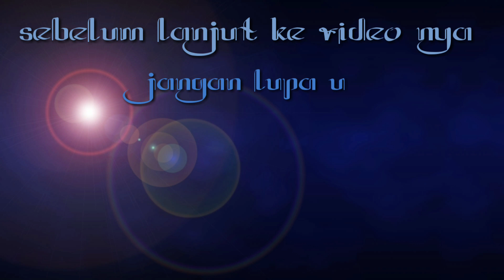modifikasi mobil Honda jazz VTEC pake velg VOSSEN R15 lebar 7 rata ,ban 195.50.15 forceum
melayani tukar tambah velg dan ban jln.st Alauddin, Makassar

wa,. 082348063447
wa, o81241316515